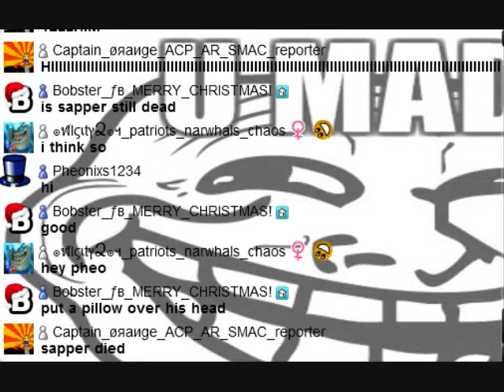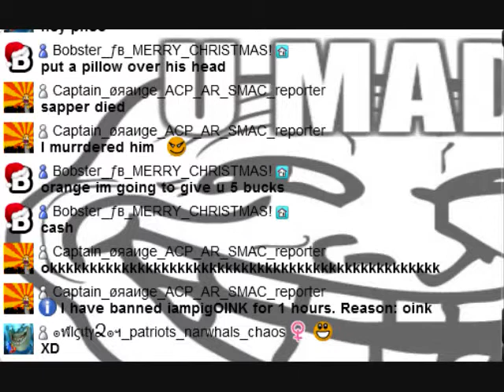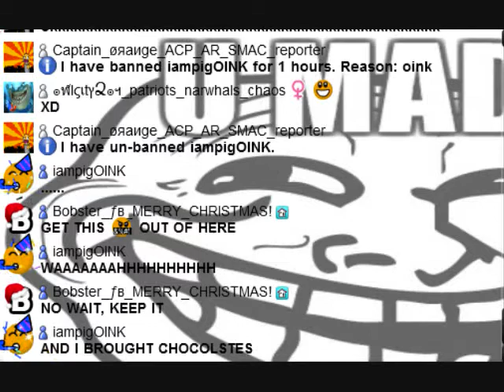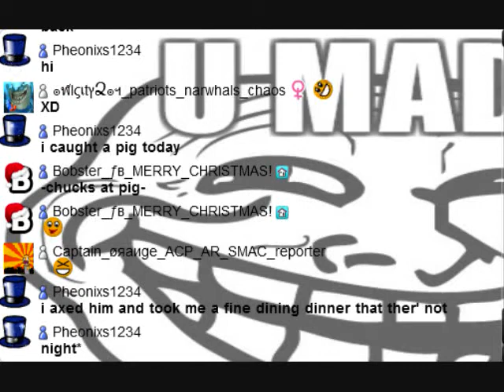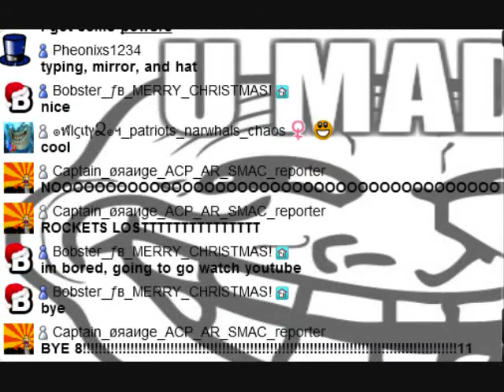FB Chatting Episode 2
Episode 2 of FB Chatting! Bobster hangsout with random people at Sapper's chat.